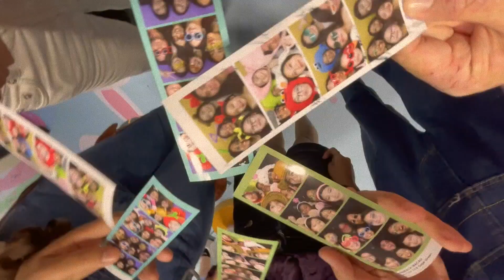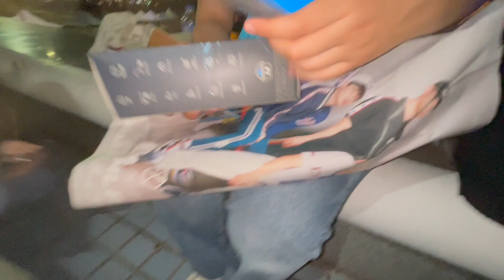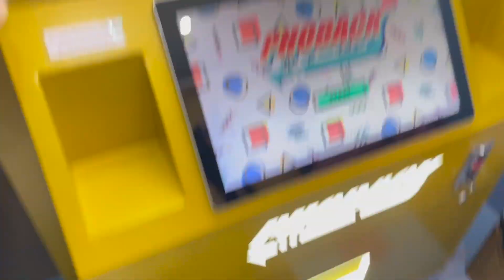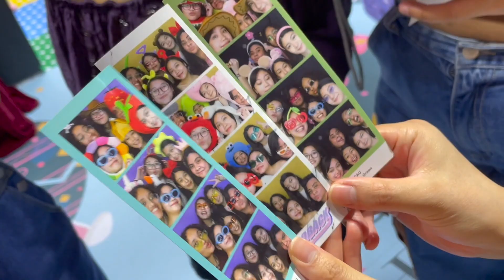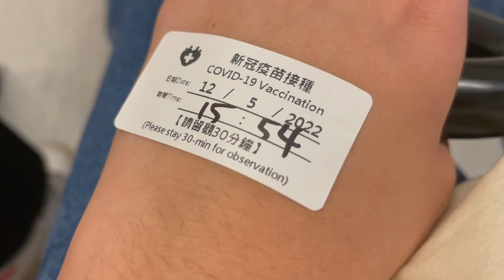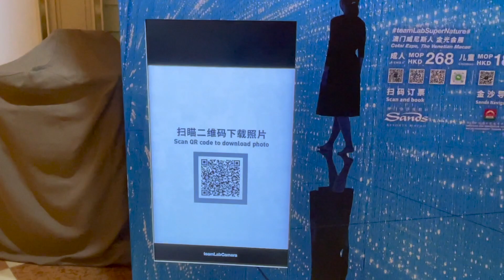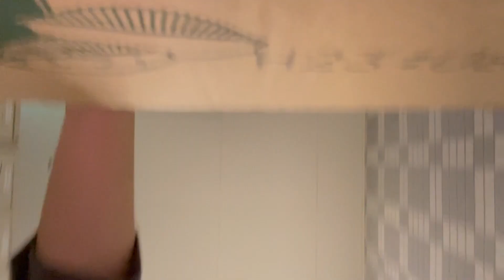surprising Andreia, photobooth with friends & rainy days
Im backkkk!!! hello everyone, I've been busy and haven't been able to edit and post, but hopefully this December I can catch up with my videos again. Anyway, this video is from May right after I was done with school, it's about me hanging out with my friends!!

//friends links//
Britney

//song//
as it is - harry styles type beat